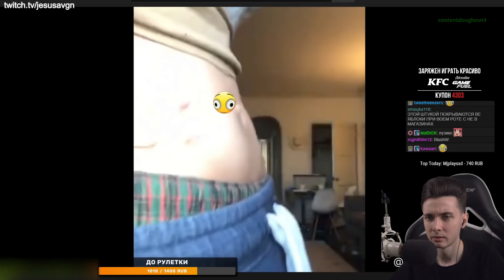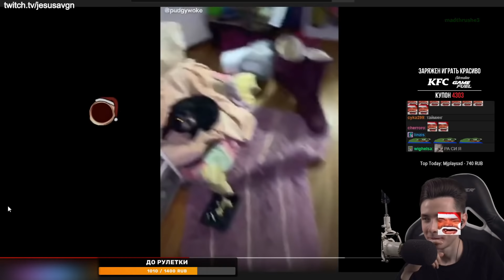ХЕСУС СМОТРИТ МЕМЫ | REACTION TO DAILY DOSE OF INTERNET | РЕАКЦИЯ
Привет Всем!